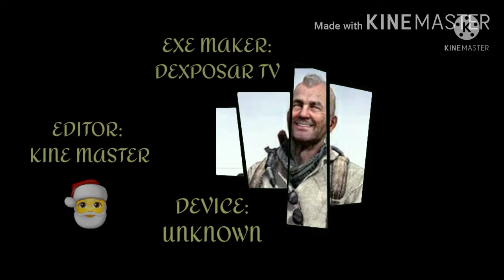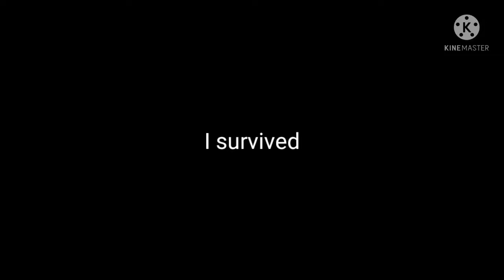SNOWBALL SCUFFLE.EXE (FT.ITXBIGXIL)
GOATED CODM TWITCH STREAMER✨

MODERN WARFARE YouTubers🔥

OTHER COD MOBILE YouTubers🔥